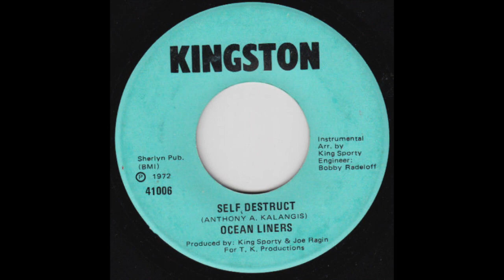OCEAN LINERS Self Destruct 1972